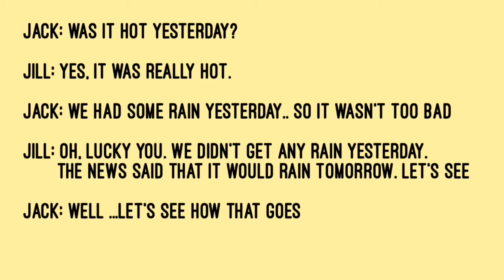Spoken English Conversation Lesson 25 നമുക്ക് ഇംഗ്ലീഷ് പഠിക്കാം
Spoken English Conversation Lesson 25